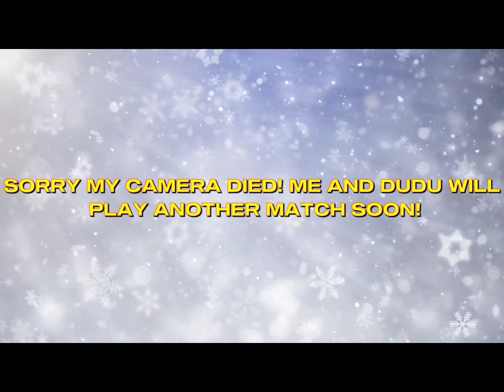TOILET TOWER DEFENSE HARD MODE WITH DUDU!